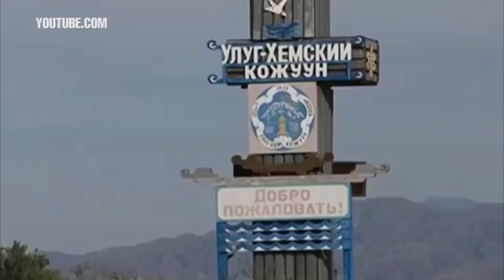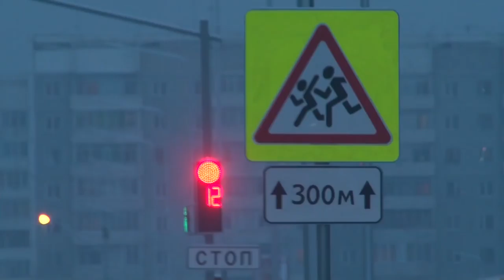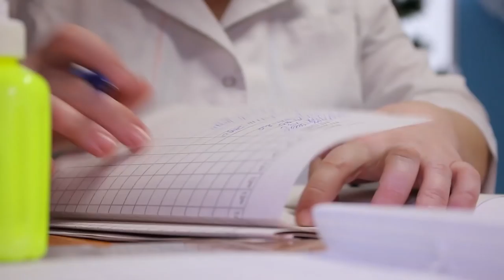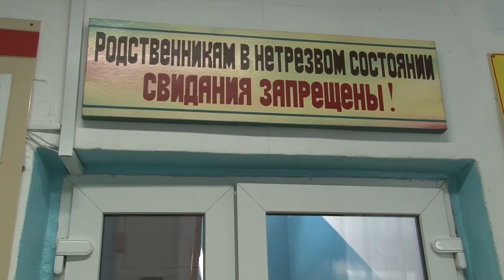НОВОСТИ ТУВЫ - Приведению дороги от Кызыла до Хандагайты к федеральным стандартам 15.03.2018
Глава Тувы Шолбан Кара-оол и начальник ФКУ «Енисей» Сергей Аникин согласовали работу по приведению дороги от Кызыла до Хандагайты к федеральным стандартам. По итогам встречи перед профильными министерствами и ведомствами республики глава региона поставил задачи дальнейшей работы. Региональному Миндортрансу совместно с ФКУ «Енисей» предоставить планы и предложения по реализации постановления Правительства России «Об утверждении плана мероприятий, направленных на социально-экономическое развитие Республики Тыва на 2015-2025 годы»; обеспечить реализацию приоритетных проектов по строительству и реконструкции межрегиональных транзитных коридоров Кызыл-Хая (Республика Тыва) – Кош-Агач (Республика Алтай), и, Абакан – Ак-Довурак – Чадан; продолжить работу по развитию объектов дорожного сервиса вдоль автомобильной дороги федерального значения Р-257 «Енисей».